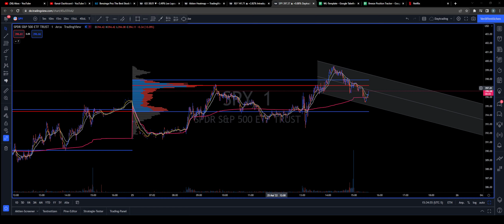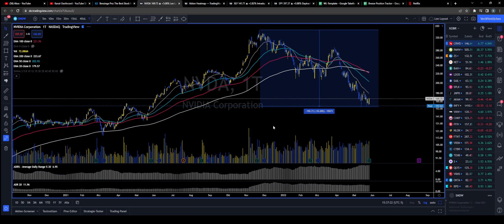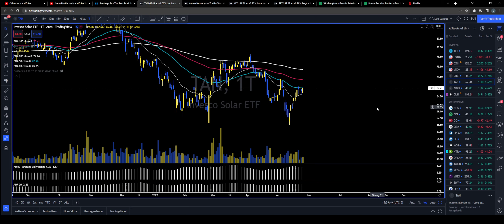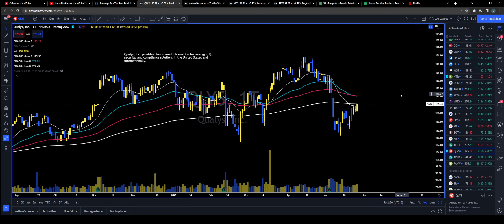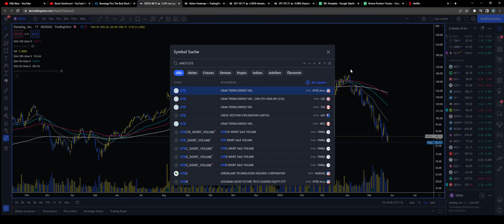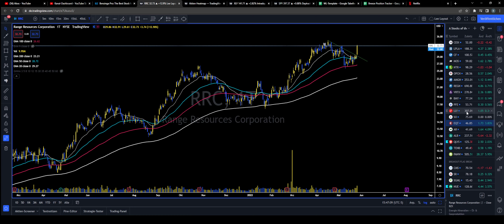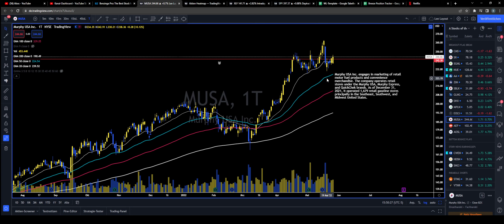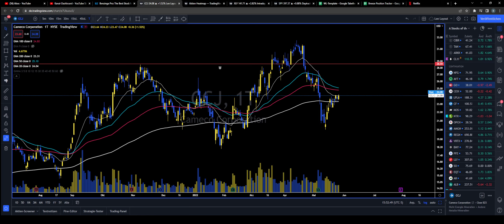$NVDA drückt after hours ... Daily Recap - BreezeFor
Beschreibung des Videoinhalts

Recap am 25.05.22, viel Spaß :)

Trading stocks.futures and options involves substantial risk of loss and is not suitable for all investors. Past performance is not necessarily indicative of future results. The risk of loss in trading commodity interests can be substantial. You should therefore carefully consider whether such trading is suitable for you in light of your financial condition.